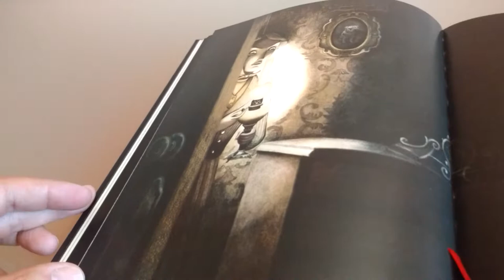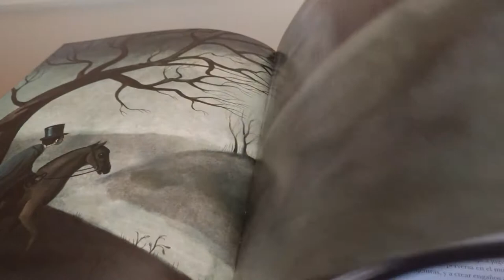Cuentos macabros, de Lacombe.